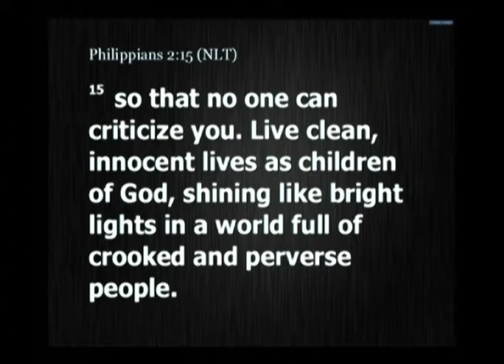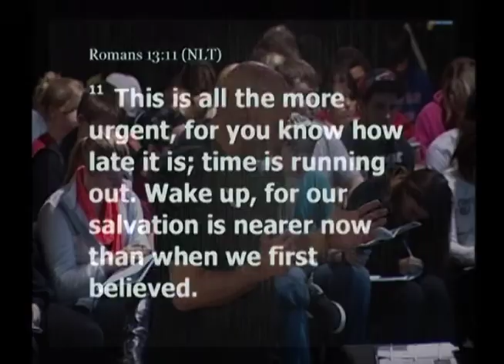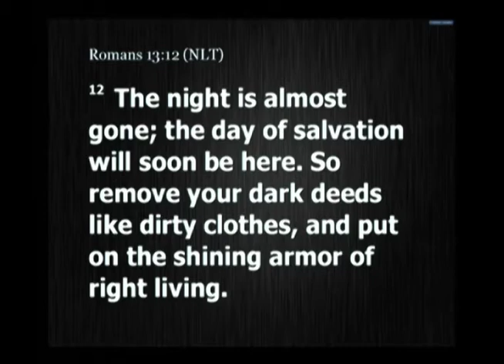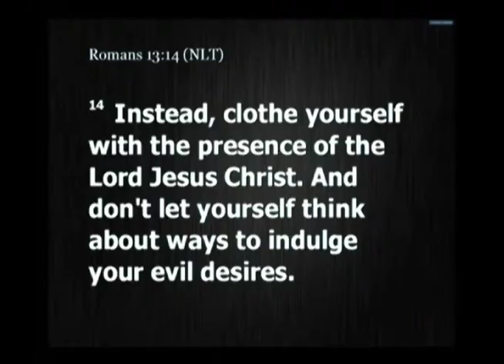Flame On 2014 Sun Part 2 'Clean & Innocent Lives'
Filmed live at Iron Mountain, CMA National Youth Movement Evangelist, Jerod McPherson, continues his message urging students to make the big decision to live clean and innocent lives.